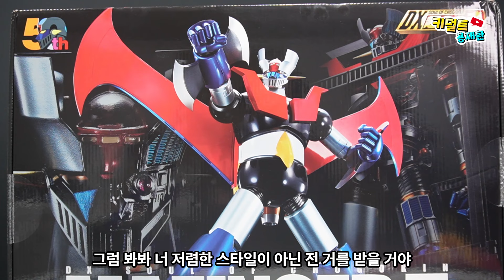DX 초합금혼 마징가Z 50주년 리뷰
로봇을 사랑하시는 모든 분들 환영합니다!

사고싶은 로봇 피규어 체험해보고 구매하자!

대머리 로봇샵 드래곤 하우스

주소           경기도 부천시 신흥로 32 303호
영업시간   연중무휴 (방문 전 연락 필수! 출발하시기 전에 꼭 연락 주세요! )
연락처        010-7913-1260